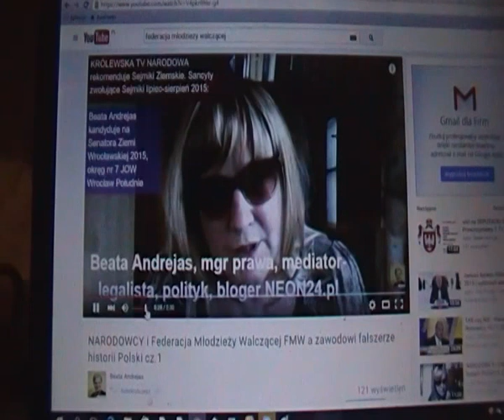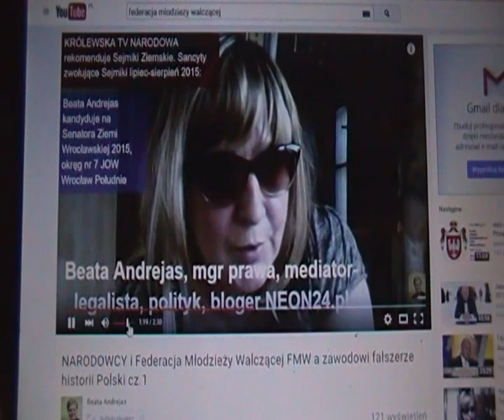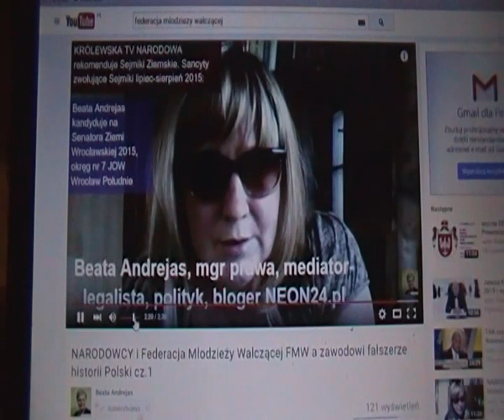FMW Federacja Młodzieży Walczącej c.d.n. casus kradzieży bloga z NEON24 B. Andrejas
Żydactwo z NEON24 ukradło 24.X.2015 cały blog ze 146 postami i nie chce oddać !
Jak by to było, gdybyśmy w latach 80-tych wiedzieli, że komuna za kilka lat sama zamieni się w kapitalistów ?
PROFIL
• wieloletnie doświadczenie zawodowe w zarządzaniu
• biegła znajomość języka niemieckiego, komunikatywna języka angielskiego
• doświadczenie w nadzorze i realizacji projektów
• doświadczenie w nadzorze obiegu dokumentów, informacji, kosztów
• znajomość kształtowania i utrzymywania pozytywnego wizerunku
• komunikatywność interpersonalna, odpowiedzialność, skrupulatność
• dobra organizacja, analityczne myślenie i łatwość rozpoznawania celów
• umiejętność negocjacji, współpracy, asertywność , kultura osobista
• znajomość zagadnień prawnych, politycznych, socjologicznych, psychologicznych, ekonomicznych i marketingowych

DOŚWIADCZENIE ZAWODOWE:
Kadydatka do Senatu 2015 Ziemi Wrocławskiej , Wrocław Płd.-Wsch okr. JOW nr 7
od 2.8.2015 Marszałek Sejmiku Ziemskiego Prowincjonalnego Ziemi Wrocławskiej
2015 Poseł Ziemi Wrocławskiej na Sejm Walny
2014 Kandydatka do Sejmiku Dolnośląskiego KW SAMOOBRONA
2012 Vice Prezes Zarządu spółki z zakresu gospodarki odpadami i recyklingu
2011 Office Manager w firmie budowlanej we Wrocławiu
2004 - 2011 obrót papierami wartościowymi na własny rachunek
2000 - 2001 Manager w operatywnym Zarządzie EuroAWK Sp. z o.o. , reklama zewnętrzna
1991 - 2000 Dyrektor w operatywnym Zarządzie MAS Sp. z o.o., reklama zewnętrzna
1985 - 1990 praca studencka u wielu pracodawców w RFN
1983 – 1985 praca studencka w Gdańsku m.in. w Stoczni Gdańskiej i jako instruktor szkółki łyżwiarstwa figurowego klubu sportowego na lodowisku Gdańsk "Oliwa"

EDUKACJA:
2009 Praca magisterska w temacie „Mediacja Cywilna, czyli przyjazna alternatywa
rozwiązywania sporów”
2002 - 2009 Prawo na Uniwersytecie Wrocławskim
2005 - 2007 Prawo Niemieckie w Niemiecko-Polskiej Szkole Prawa Uniwersytet Wrocławski i
Humboldt Universität w Berlinie
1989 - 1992 Medycyna - Freie Universität w Berlinie Zachodnim
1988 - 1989 Politologia i Slavistika - Freie Universität w Berlinie Zachodnim
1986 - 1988 Studienkolleg na Uniwrsytecie Technicznym w Berlinie Zachodnim
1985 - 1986 Nauka języka niemieckiego na Uniwersytecie Maximiliana w Monachium
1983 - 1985 Oceanografia Fizyczna na Uniwersytecie Gdańskim
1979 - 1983 II LO im. Mikołaja Kopernika w Kędzierzynie-Koźlu, klasa matematyczno-fizyczna
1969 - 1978 Wyczynowa jazda figurowa na lodzie w klubie „Chemik” w Kędzierzynie

DZIAŁALNOŚĆ POLITYCZNA I SPOŁECZNA:
od 1981 w Federacji Młodzieży Walczącej na Opolszczyźnie
od 1983 w podziemiu Solidarności Walczącej w Trójmieście
od 1985 jako łącznik Radia Wolna Europa do Polski
od 1985 w środowiskach patriotycznych w RFN
od 1991 po powrocie z emigracji działalność społeczna we Wrocławiu
Kandydatka suwerenna do Rady Miasta Wrocław (eNSZa)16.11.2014
HOBBY:
podróże, taniec, żeglarstwo, jazda figurowa na lodzie i konna, psychologia dialogu